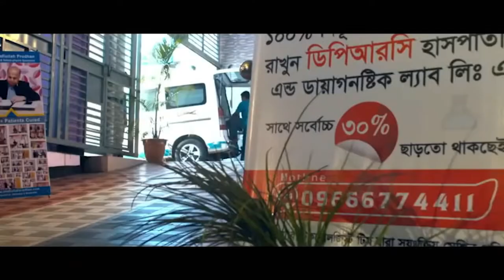সুস্থ হওয়ার তিন মাস পর স্যারের কাছে এলাম, আলহামদুলিল্লাহ আগের জীবনে ফিরে গেলাম । AS । AVN। PLID। PID